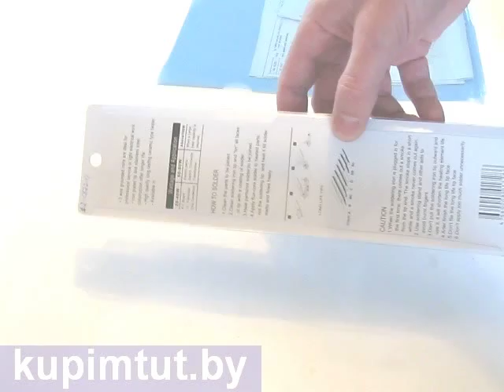Обзор нового паяльника.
Как паяльник новый справится с пайкой. Доступно и понятно видно как паять.
Видео не стопроцентный алгоритм, а упрощенный. Паял я очень много, поэтому уверенно могу сказать, что главный секрет в чистоте и отсутствии окислов. Весь смысл прост: при нагреве медь сильно окисляется, а окисел не проводит тепло и не взаимодействует с припоем, поэтому он скатывается и не берётся (вообще ощущение, что паяльник не работает). Так вот: нужно обеспечить контакт чистой меди(не оксида) с припоем. Для этого можно, например, тереть паяльник по наждачке и при этом в канифоли и брать припой - и это одновременно. А провода, например, очень важно зачистить до блеска и лудить в канифоли (канифоль препятствует образованию окисла при нагреве). Если паять с паяльной кислотой, то всё проще, но не рекомендуется, так как кислота агрессивная и возможны окисления со временем.
Видео хотел снять с паяльником, который не лудится, а он раз! - и залудился.